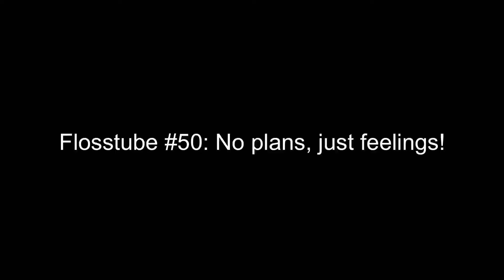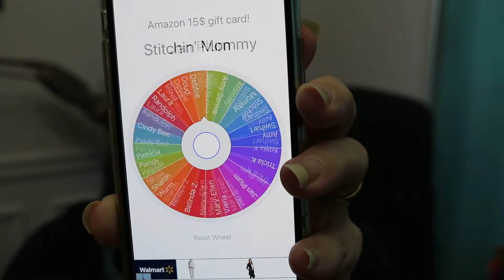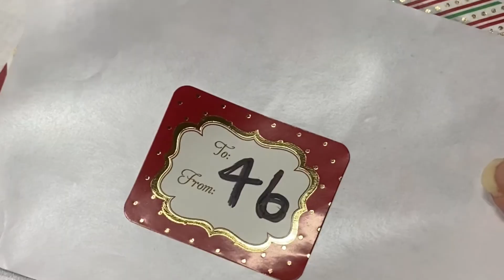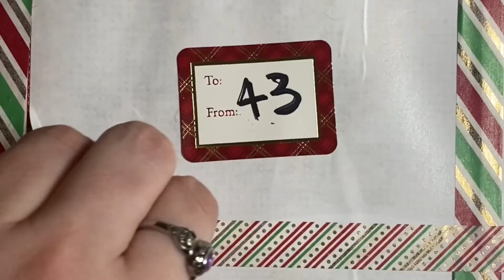Flosstube #50: Stitching without a plan!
WIPs shown:

 “Quilts” by long dog samplers on 28 ct evenweave

“The house of peacocks” by long dog samplers on 40 ct “special edition” from colour and cotton

Rottweiler kit from Panna on 36 ct (2 strands) “whimsical winter” from under the sea fabrics

“Good morning” from Alexa*kiss on Etsy on 32 ct Dark vanilla from handdyed happiness with 2 strands cxc floss

Atlanta from awesome pattern Studio on 22 ct hardanger with 1 strand cxc floss

"Southern Land" from owl forest embroidery on 36 ct light mocha with 1 strand called for threads